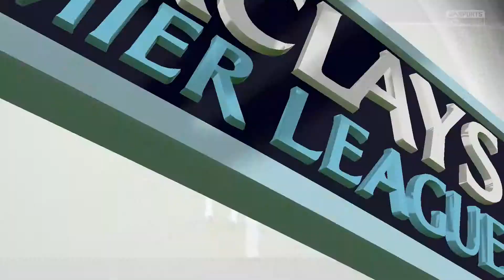FIFA 15 Karriere #35 - Spitzenspiel.. [Deutsch / HD / Let's Play]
You Play, We Play, Let's Play